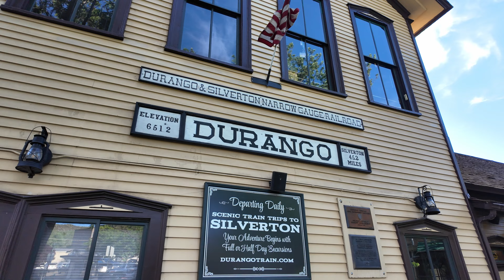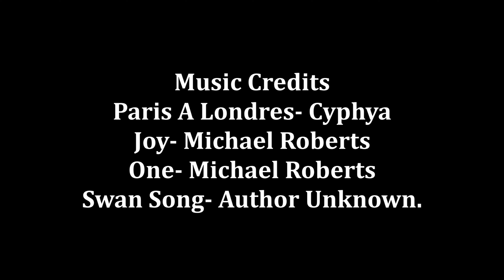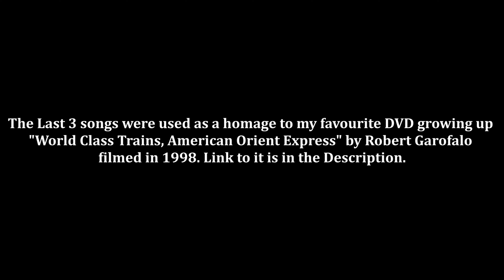Soldier Summit to Durango by Amtrak Train and Car! (4K) The Great American Train Odyssey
Join 762 Media on a once in a lifetime adventure to the United States of America! Seeing some of the best scenery from the window of a train and also experiencing some of the coolest locomotives this massive country has to offer!

This video covers the third day of my trip, starting onboard Amtrak's California Zephyr in a roomette sleeping compartment as we cross Soldier Summit in Utah then head to Grand Junction Colorado. From here we drive south on the Million Dollar Highway to Durango finding interesting Rail artifacts along the way and driving through some spectacular scenery along with seeing Durango and Silverton K-28 class 473 on the last train from Silverton for the day in action.